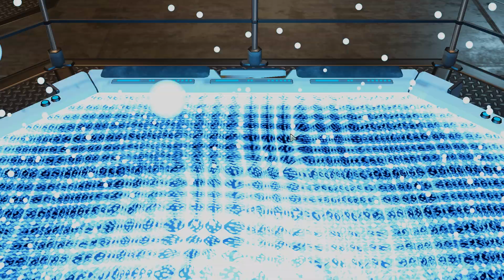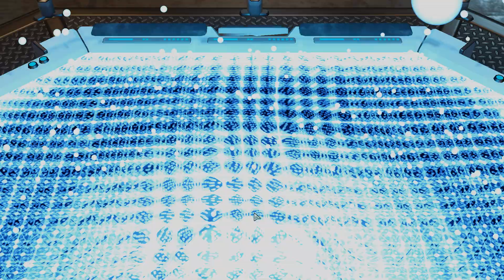XCOM2: War of the Choosen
Veteran ironman